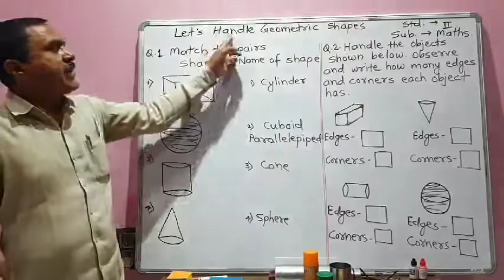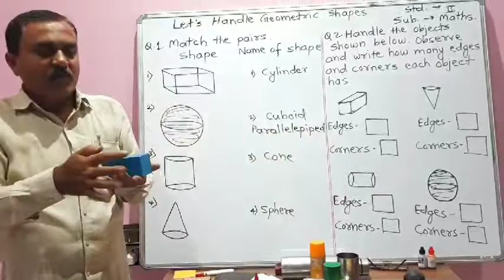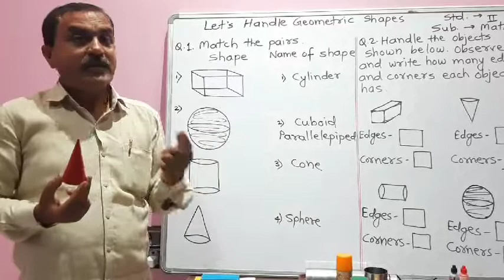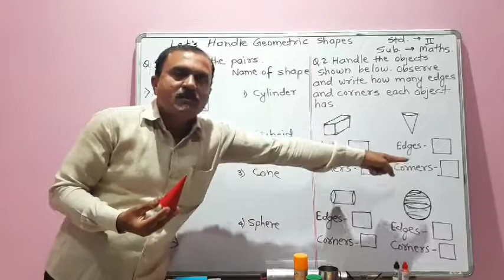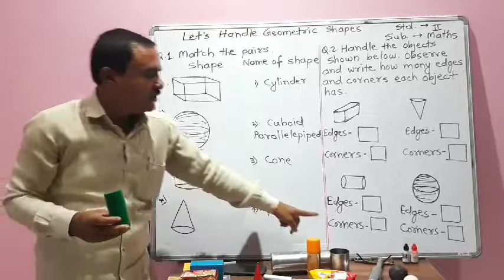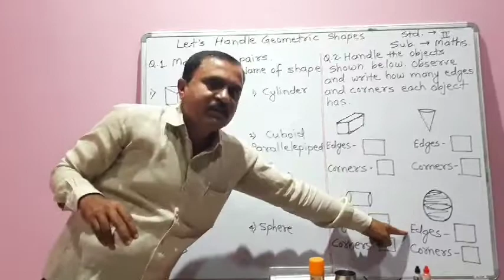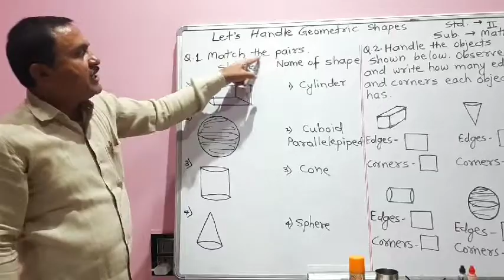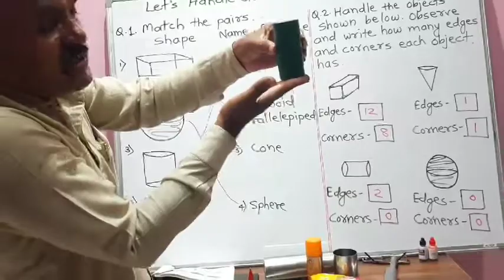Std.2nd | Let's Handle Geometric Shapes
By:- Vijay Jadhav